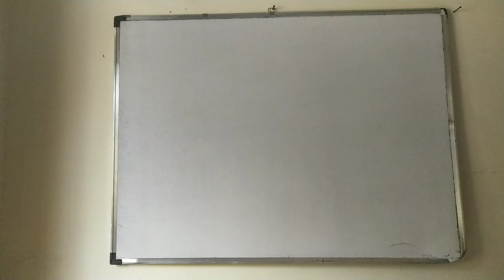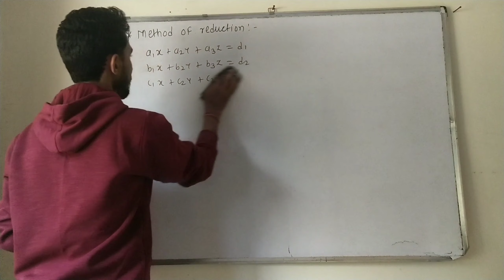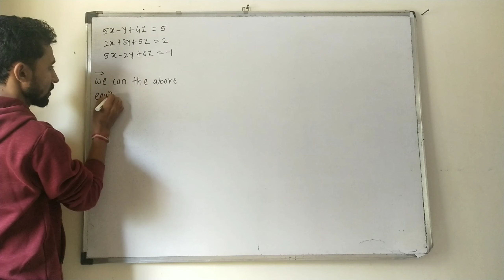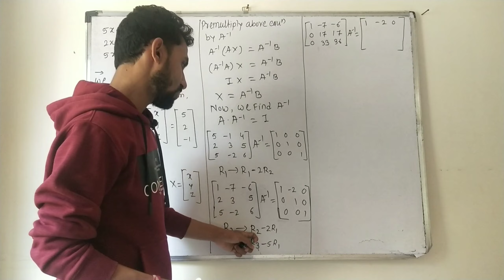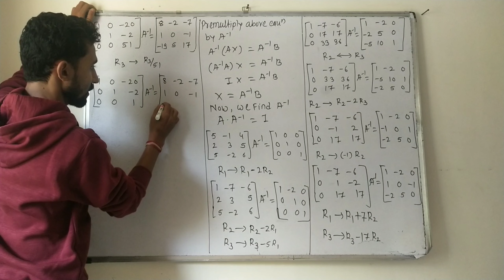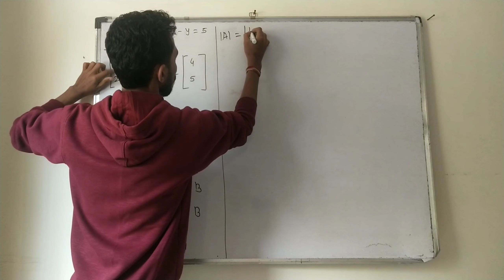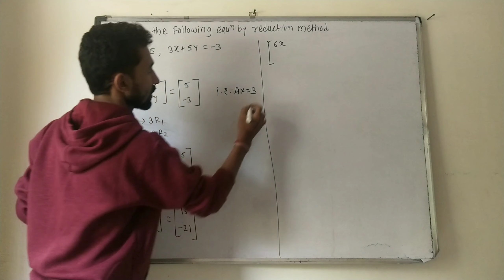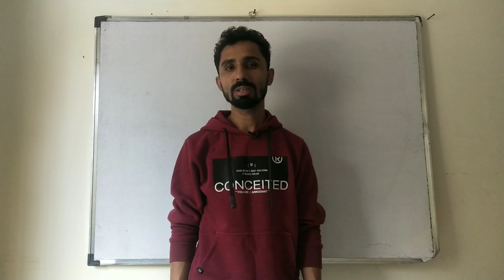matrix|lecture 8|maths|method of inversion&reduction|Maharashtra board 2021|12 science|new syllabus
matrix
matrices
Method of inversion
method of reduction